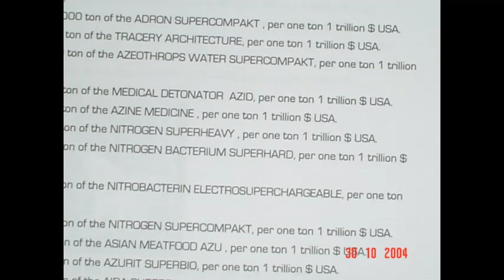Movie Title313.028e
Movie Description